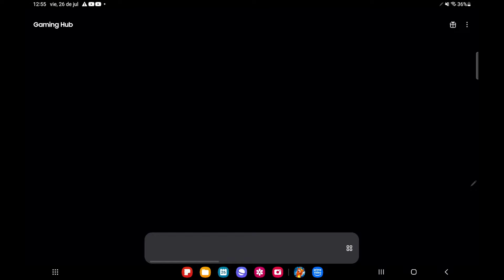SLUGS a NIVEL 60😈😈😈 - SLUG IT OUT 2 - SPLASH